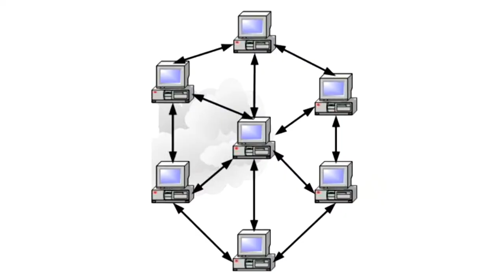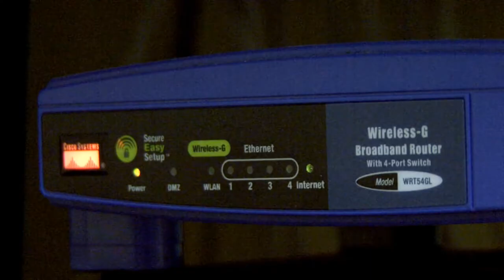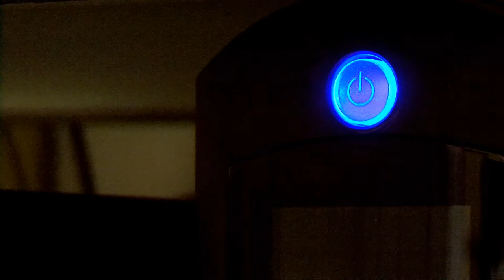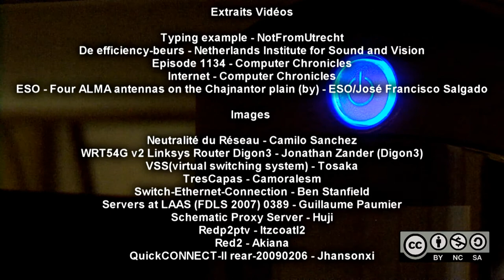L'Internet au Québec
Reportage vidéo réalisé par Simon Gaudreau sur les questionnements autour de l'internet comme bien commun.